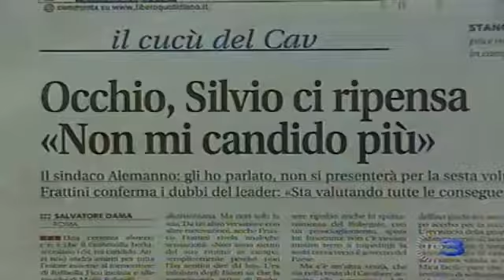Berlusconi non è vero che non mi candido più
Berlusconi non è vero che non mi candido più  Con un comunicato Palazzo Grazioli smentisce le voci di un passo indietro dell'ex premier